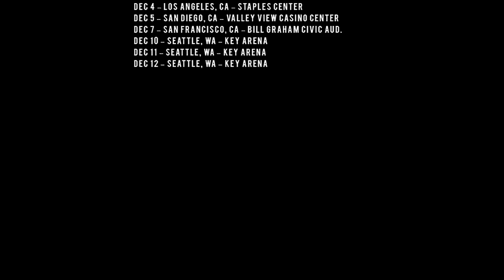MACKLEMORE & RYAN LEWIS - SCALPER CALLS - EPISODE 1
F**k scalpers!!
Oct 24 - Missoula, MT @ Adams Center Tickets - SOLD OUT
Nov 13 - New York, NY @ Theatre at MSG Tickets - SOLD OUT
Nov 14 - New York, NY @ Theatre at MSG Tickets - SOLD OUT
Nov 15 - New York, NY @ Theatre at MSG Tickets - SOLD OUT
Dec 7 - San Francisco, CA @ Bill Graham Civic Aud - SOLD OUT
Dec 11 - Seattle, WA @ Key Arena Tickets - SOLD OUT
Dec 12 - Seattle, WA @ Key Arena - SOLD OUT